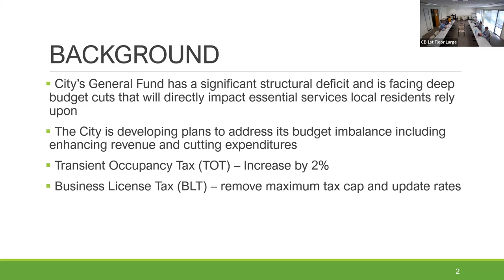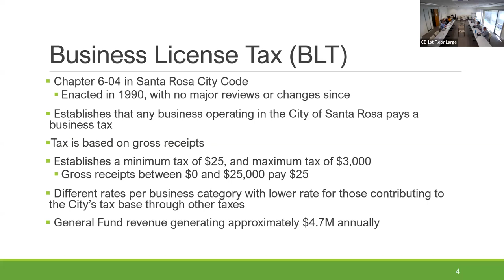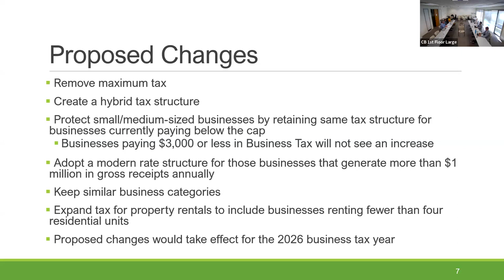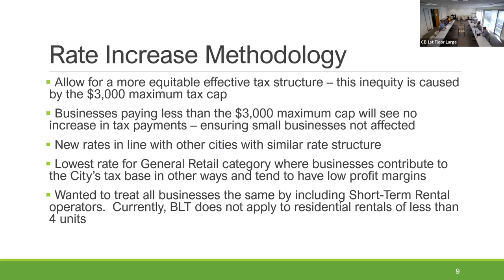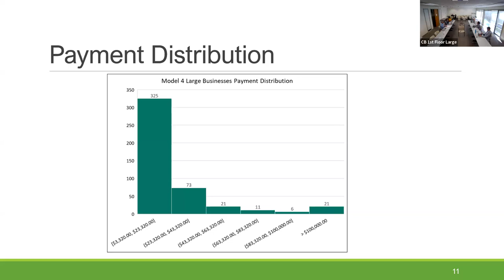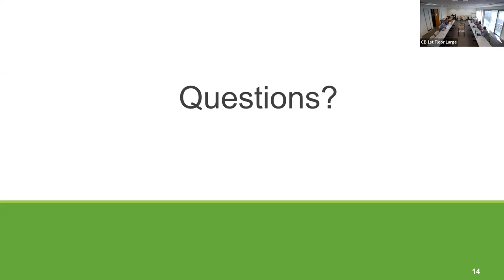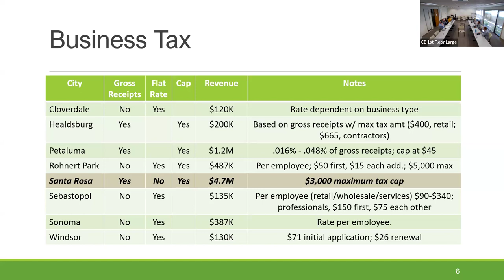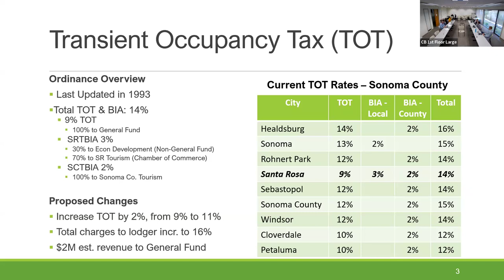City of Santa Rosa - Long Term Financial Policy and Audit Subcommittee - June 13, 2024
Long Term Financial Policy and Audit Subcommittee - June 13, 2024